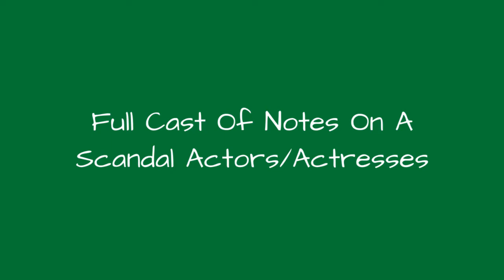Full Cast Of Notes On A Scandal Actors/Actresses 💫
Notes on a Scandal cast list, listed alphabetically with photos when available. This list of Notes on a Scandal actors includes any Notes on a Scandal actresses and all other actors from the film. You can view additional information about each Notes on a Scandal actor on this list, such as when and where they were born. To find out more about a particular actor or actress, click on their name and you'll be taken to page with even more details about their acting career. The cast members of Notes on a Scandal have been in many other movies, so use this list as a starting point to find actors or actresses that you may not be familiar with.This list is made up of actors like Cate Blanchett and Judi Dench.If you want to answer the questions, "Who starred in the movie Notes on a Scandal?" and "What is the full cast list of Notes on a Scandal?" then this page has got you covered. This cast list of who was in Notes on a Scandal includes both lead and minor roles. {nodes}...more
0:00 - Intro
0:00:08 - Andrew Simpson
0:00:15 - Tameka Empson
0:00:22 - Jill Baker
0:00:29 - Benedict Taylor
0:00:36 - Shaun Parkes
0:00:43 - Anne-Marie Duff
0:00:50 - Adrian Scarborough
0:00:57 - Julia McKenzie
0:01:04 - Tom Georgeson
0:01:11 - Michael Maloney
0:01:18 - Phil Davis
0:01:25 - Juno Temple
0:01:32 - Bill Nighy
0:01:39 - Judi Dench
0:01:46 - Cate Blanchett

?sub_confirmation=1